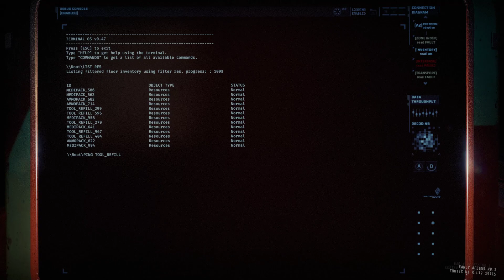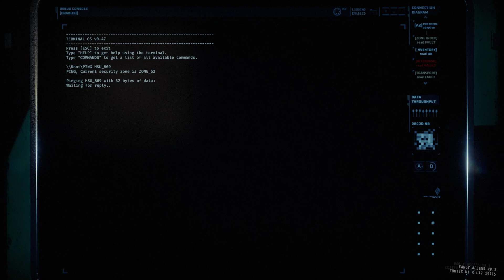R1A1 Solo (18:33) - GTFO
The door to Zone_52 is a class IV but I'm really stupid and can't count

0:00 - Drop
0:17 - Zone_49
1:50 - Class II Alarm to Zone_50
4:45 - Zone_50
6:30 - Class IV Alarm to Zone_52
11:10 - Zone_52
17:00 - Extraction
18:50 - Endscreen